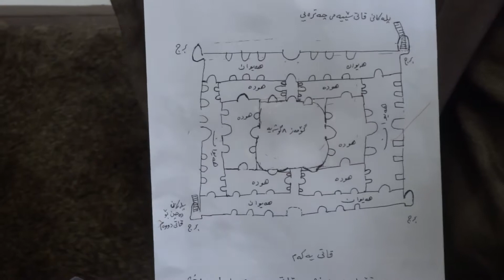دیدار لەگەڵ حەمیدەخانی کچی ئەحمەد موختار جاف لەبارەی تەلاری عوسمان پاشا لە هەڵەبجە(١)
22__Didari_xellk